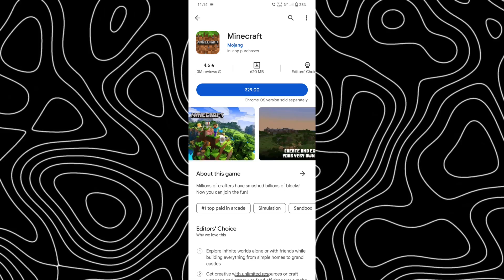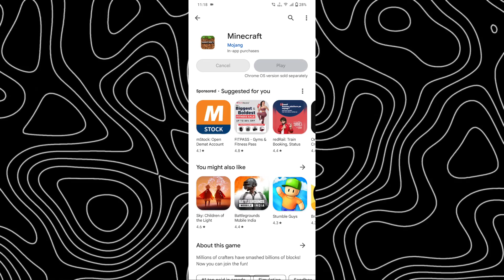How To Get Minecraft For FREE...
How To Get Minecraft For FREE In Hindi
free minecraft account
how to get free minecraft on pc